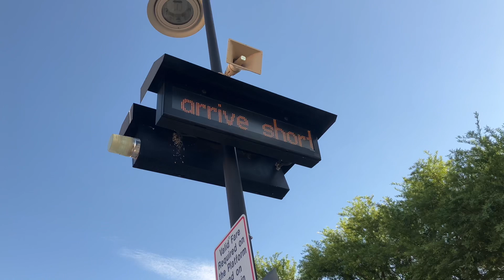Railfaning in Palmdale!